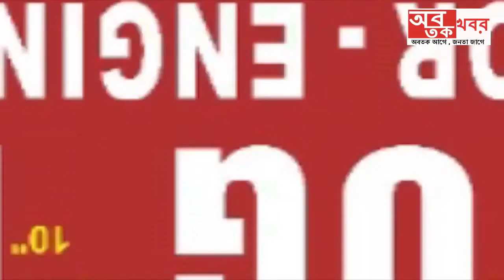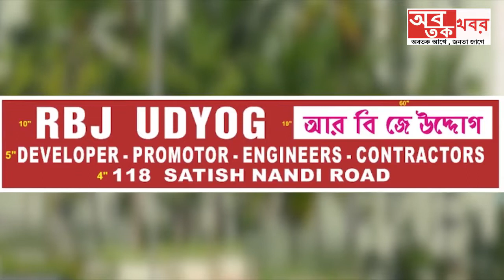দশমী পুজো শেষ হতেই বহরমপুর গঙ্গার ঘাটে প্রতিমা নিরঞ্জন এর ছবি ধরা পরল..